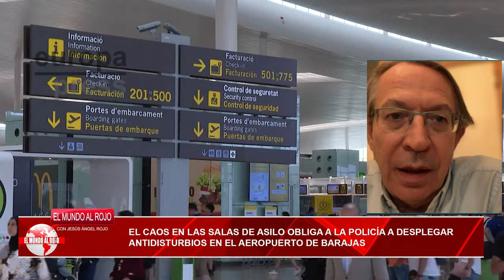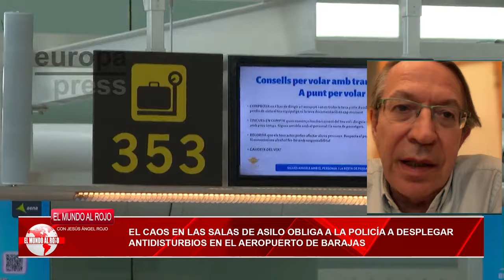🔴CAOS en BARAJAS: MARLASKA desbordado por la LLEGADA MASIVA de INMIGRANTES🔴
Observe cómo se desarrolla el caos en el aeropuerto de Barajas, mientras el ministro del Interior, Marlaska, lucha por hacer frente a la afluencia de inmigrantes que buscan asilo. José Antonio Vera de DISTRITOTV te cuena la última hora.